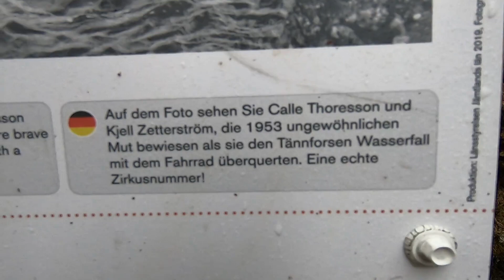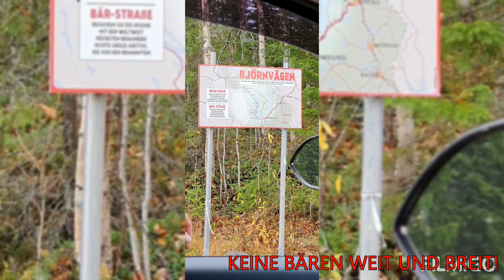ROAD TRIP to Sweden ***Bären auf dem Björnvägen***dickes Ende***mit dem Pickup Camper in Schweden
Zunächst besuchen wir den Tännforsen, Schwedens größten Wasserfall, fahren weiter immer Richtung Norden, Richtung Polarkreis. Irgendwann nachmittags kommt endlich die Sonne zum Vorschein, aber es regnet trotzdem weiter. Wir suchen uns einen Übernachtungsplatz mit überdachtem Grill und Holz, tragen uns in das Tagebuch ein, das seit 2007 dort in dem Holzhäuschen liegt...wie schön...ohne uns darüber bewusst zu sein, dass wir uns in der braunbärreichsten Gegend der Welt befinden! Hier gibt es mehr Bären als Menschen!!

P. S. : die Szene ganz am Schluss,  den Bärenkampf, haben wir "gottseidank" nicht selbst erlebt. Das Video ist von einer Seite im Internet, wo man Lizenzen dafür erwerben kann. Aber es hätte ja durchaus so sein können...! Die ganze Zeit, nachdem wir das Schild "Bear road, Bärstraße" gesehen haben, hat uns der Gedanke nicht mehr los gelassen, was gewesen wäre, wenn...wie man sich richtig verhalten hätte...? Wir hatten uns Glöckchen an die Rucksäcke gehängt, weil wir gelesen hatten, dass das Bären vertreibt, aber weiß man's...???